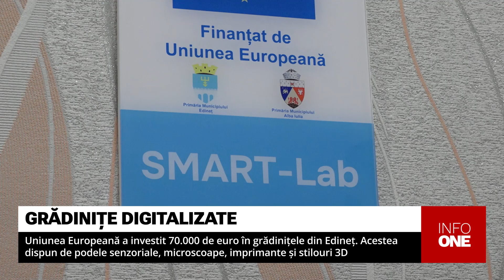INFO ONE - UNIUNEA EUROPEANĂ A INVESTIT 70.000 DE EURO ÎN GRĂDINIȚELE DIN EDINEȚ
Grădinițele din municipiul Edineț devin mai moderne și mai digitalizate. Roboții, podelele senzoriale, microscoapele, imprimantele și stilourile 3D sunt doar câteva dintre tehnologiile de care beneficiază patru instituții de învățământ preșcolar din oraș în cadrul proiectului „Edineț – oraș cu perspectivă de viitor”, finanțat cu peste 4 milioane de euro de Uniunea Europeană și implementat în parteneriat cu primăria municipiului Alba Iulia din România.